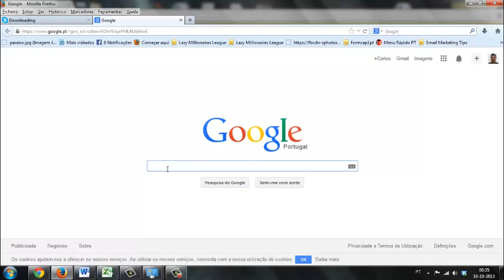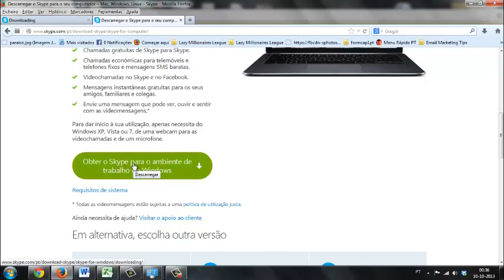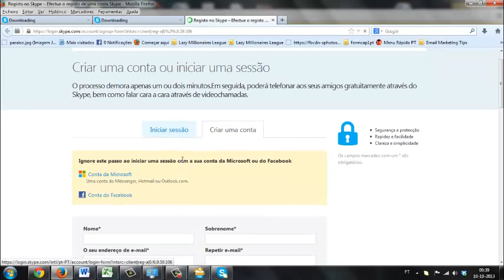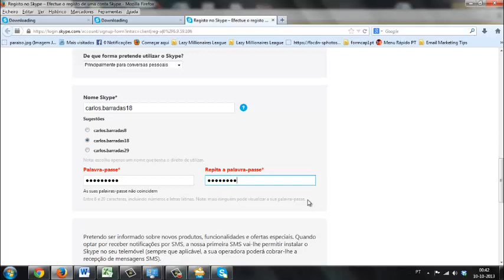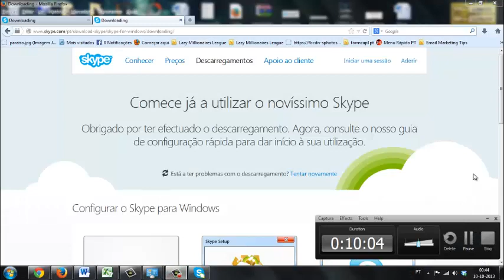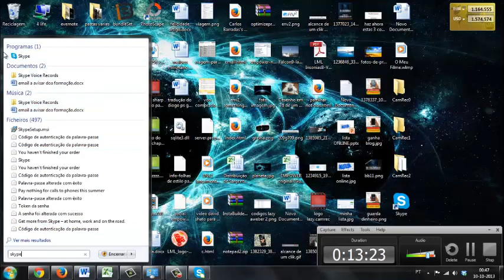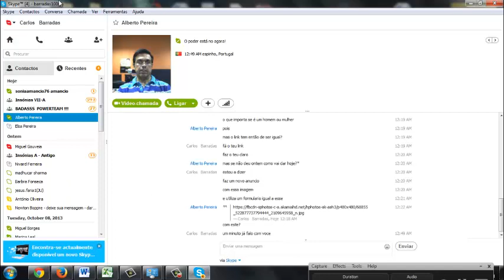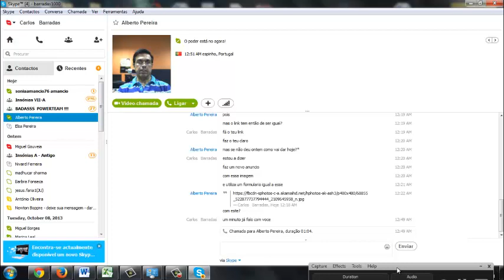Skype, como instalar no seu computador (basicos)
Instalar o skype no seu computador (básicos)